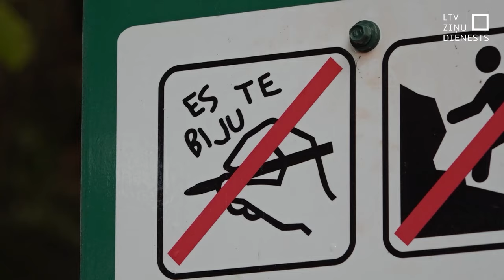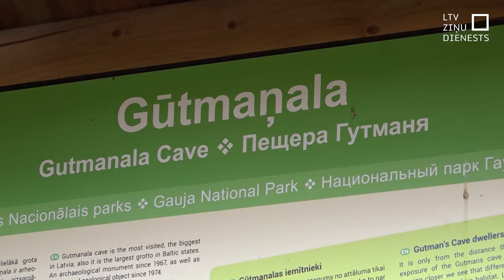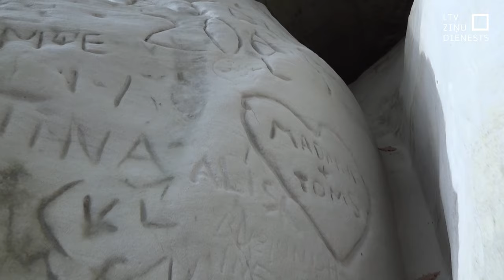Dabas aizsardzības pārvalde: Smilšakmens alas bojā vandaļi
Ieskrāpēts vārds, mīlestības apliecinājums, rupjības un slavenais “Šeit bija…” – joprojām tūristiem nereti ir vēlme ieskrāpēt smilšakmens sienās savu liecību. Taču Dabas aizsardzības pārvalde atgādina – tas ir vandālisms, kas klintīm, alām un sienām nodara lielu postu un pat apdraudējumu.